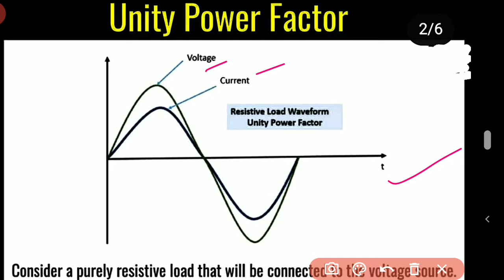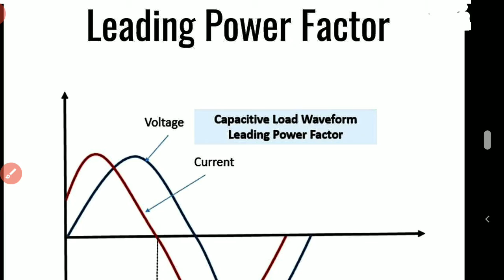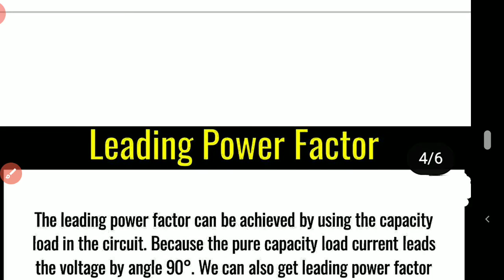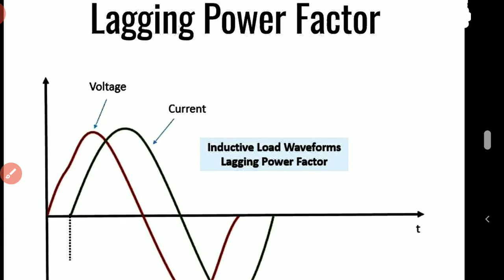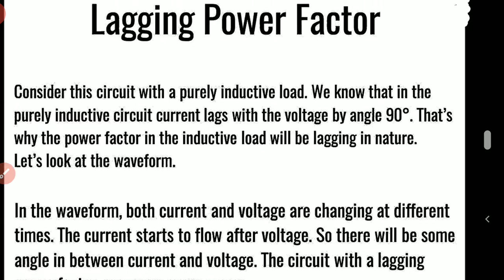Difference between Unity, Leading & Lagging Power Factor